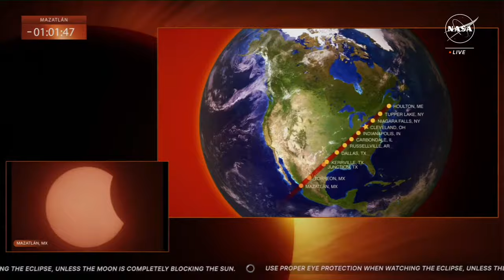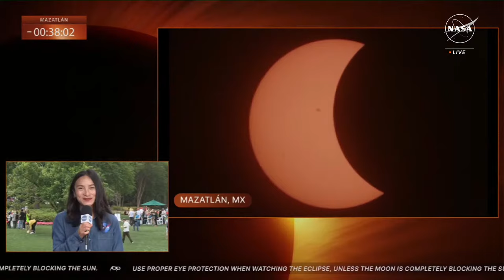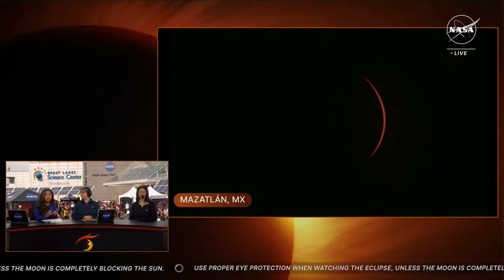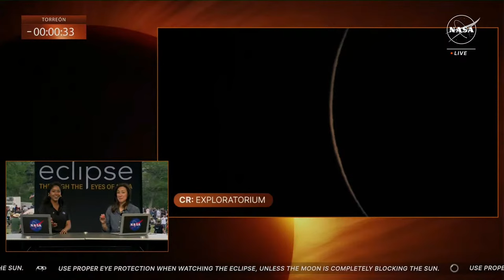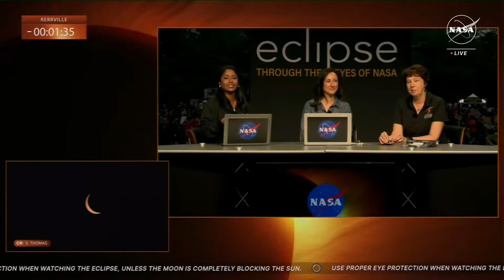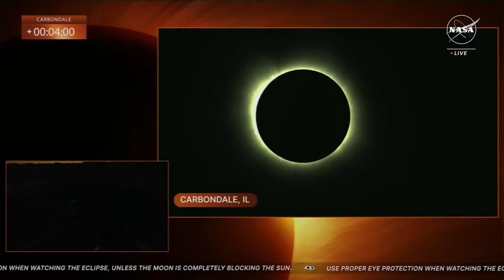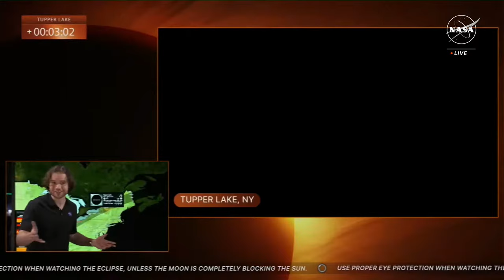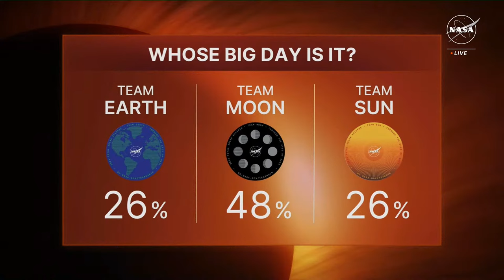WATCH LIVE: The Great American Eclipse | CBN News - 1 PM ET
CBN News carries NASA's coverage of the 2024 Great American Eclipse.